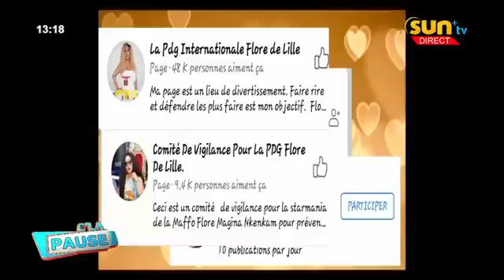Sun Plus TV reçoit Flore De Lille et s'arrache des coeurs: Tout est dans la finesse